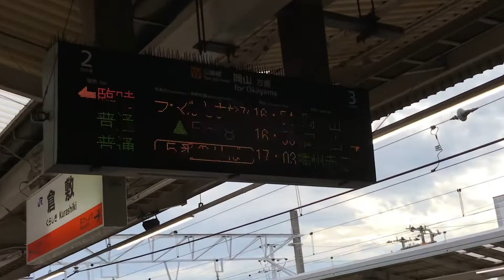JR倉敷駅「ラマルしまなみ」の発着